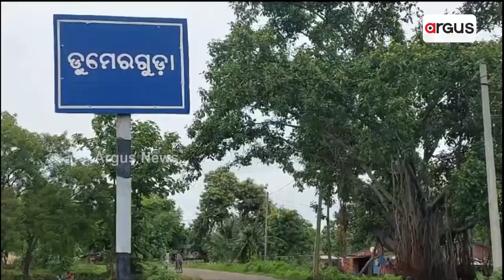ପଲିଥିନ୍ ତଲେ ଲୁକକଁର୍ ଜୀବନ୍ || AwasYojana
ପଲିଥିନ୍ ତଲେ ଲୁକକଁର୍ ଜୀବନ୍ । ସାଧାରଣ ହିତାଧିକାରୀକୁଁ ତ ଯାହା ଠକିଥିଲେ ଦିବ୍ୟାଙ୍ଗକୁଁ ଭି ନାଇଁ ଛାଡଲେ । ପ୍ରଶାସନ ପାଖକେ ନରଦି ନରଦି ଛିଡିଗଲାନ ହିତାଧିକାରୀକଁର୍ ଚପଲ୍ । ଆବାସ୍ ଯୁଜନାରେ ସାମିଲ୍ କରବାକେ ଦାବି ।